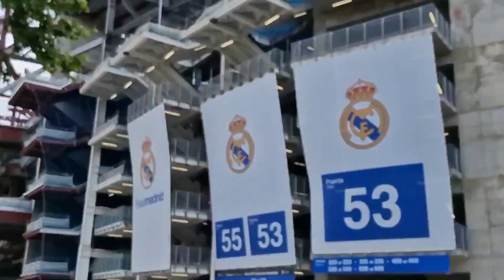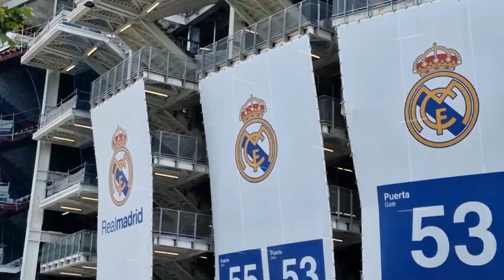15Mai🟢RECONSTRUCȚIE STADION SANTIAGO BERNABEU 🟢EXCLUSIV LIMBA ROMÂNĂ **Real Madrid **